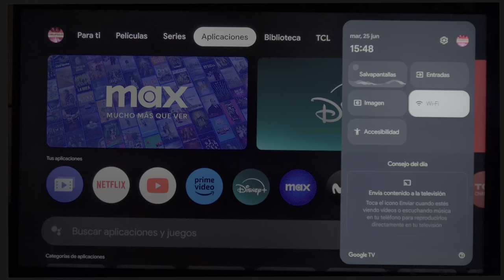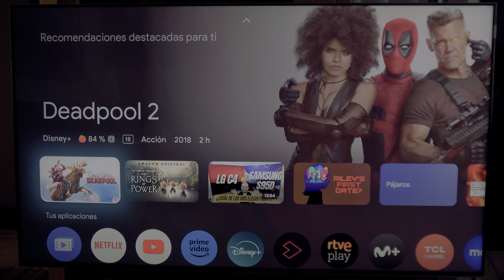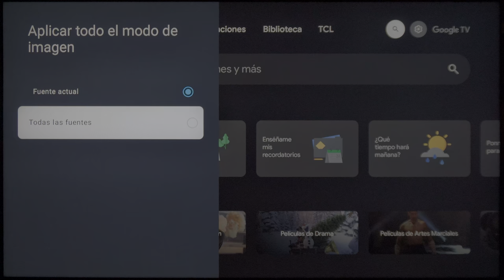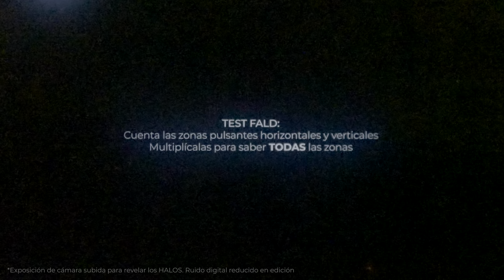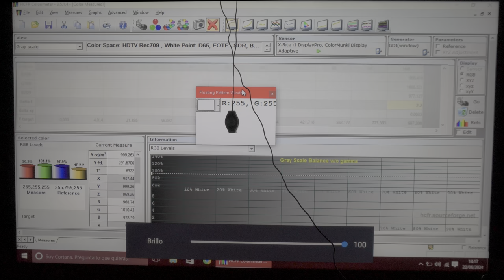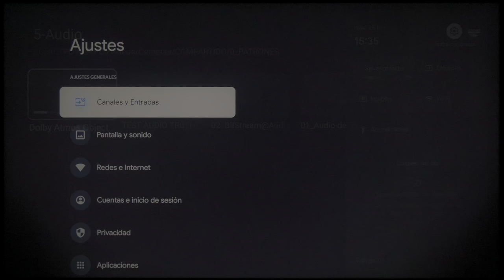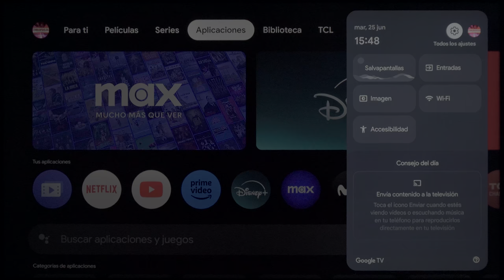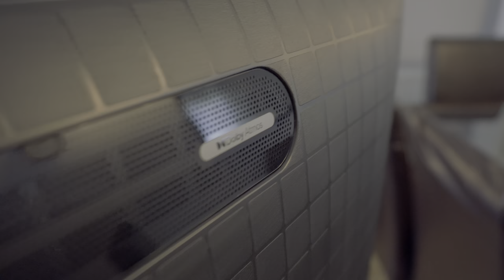Análisis MiniLED TCL C855 ¡Una GRAN elección!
Spoiler: Es la TCL C855, la MiniLED más deseada del momento. En una ESPECTACULAR review donde no falta de NADA, y te contamos lo que OTROS no te cuentan. ¿Seguro?. ¡Seguro!.

Dale al PLAY y disfruta del pedazo vídeo.

P.D: Y sí, digo QD-OLED pero OBVIAMENTE NO LO ES. ¡La emoción del momento! xD

*Publicaciones exclusivas

¡Y más!